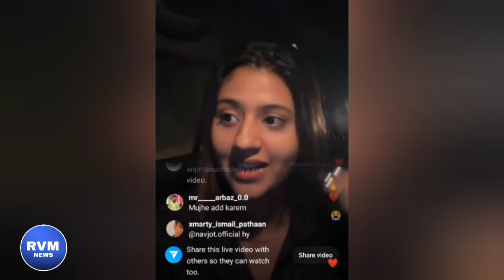Prince Narula again Angry on Anjali Arora because because Munawar Faruqui against Statement